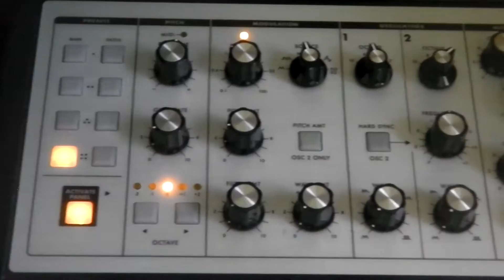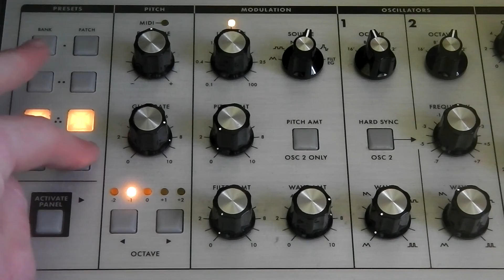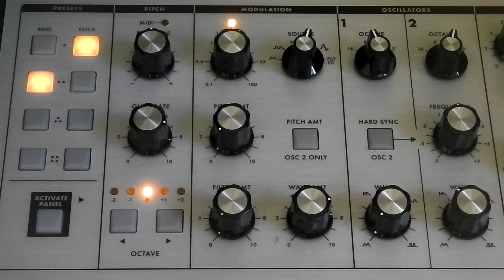Moog Sub Phatty Tutorial Part 3 - Modulation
In this tutorial I show the basic workings of the modulation settings on the sub phatty.